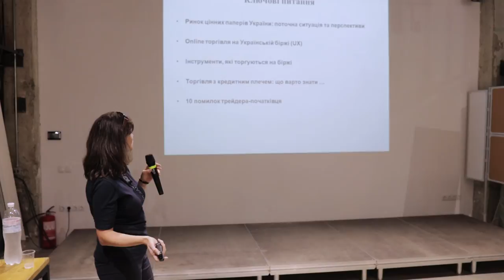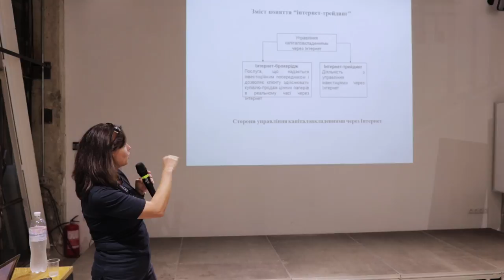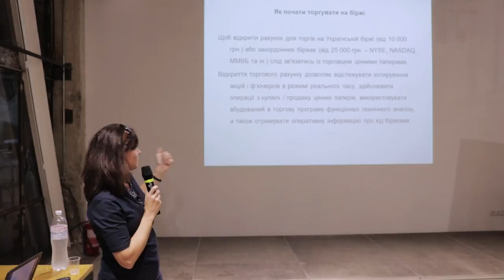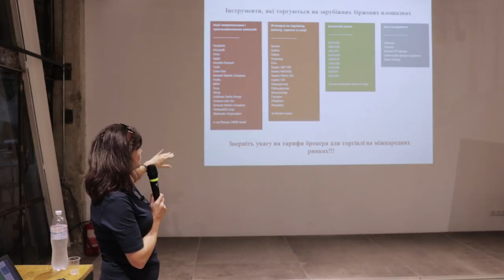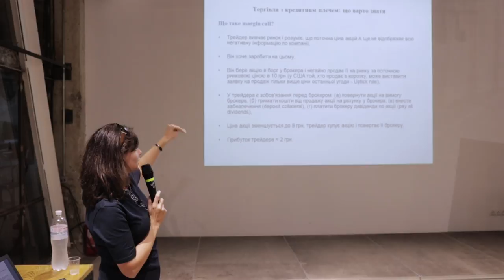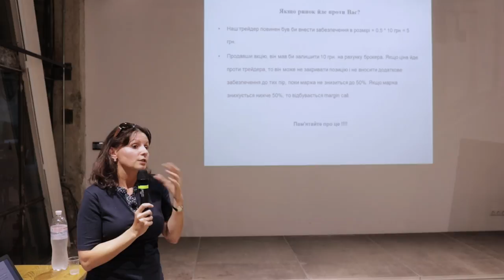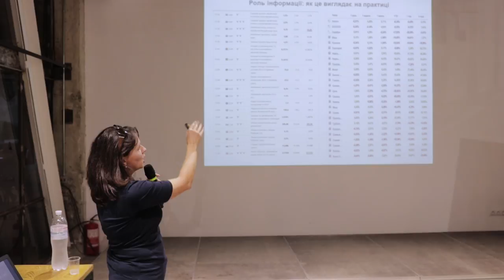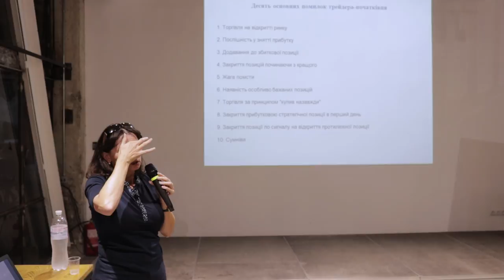15x4 – про ринок цінних паперів та онлайн торгівлю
Говоримо про поточну ситуацію та перспективи розвитку ринку цінних паперів в Україні. Зокрема, що таке онлайн торгівля, які фінансові інструменти доступні на Українській біржі (UX), принципи торгівлі з кредитним плечем. А також звернемо увагу на десять основних помилок трейдера початківця. Лектор: Зоряна Мацук

Україна, Івано-Франківськ, 20 вересня 2018р.

15х4 - це рух молодих вчених і фанатів науки. Ми хочемо, щоб люди виступали і ділилися знаннями.